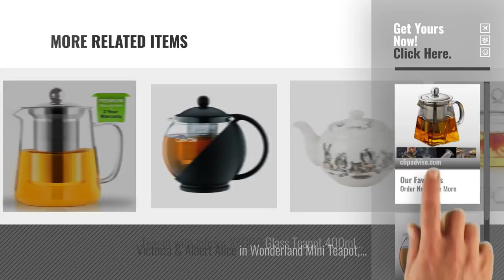Top 10 Teapots [2018]: Glass Teapot 300 ml PLUIESOLEIL with Heat Resistant Stainless Steel Infuser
For More great Teapots, Click this link
Glass Teapot 300 ml PLUIESOLEIL with Heat Resistant Stainless Steel Infuser Perfect for Tea and Coffee ml PLUIESOLEIL with Heat Resistant Stainless Steel Infuser...

Café Ole Everyday Round Tea Pot Infuser Basket Glass Teapot Loose leaf, Black, 750 ml/0.75 Litre Everyday Round Tea Pot Infuser Basket Glass Teapot Loose leaf,...

Teapot, 700ml glass tea pot with Infuser, Microwavable and Stovetop Safe, Tea Strainer for Loose Leaf Tea and Blooming Tea glass tea pot with Infuser, Microwavable and Stovetop Safe, Tea...

Glass Teapot 380 ml PLUIESOLEIL with Heat Resistant Stainless Steel Infuser, Borosilicate Glass Tea Pots ml PLUIESOLEIL with Heat Resistant Stainless Steel Infuser,...

AckMond 800 ml Clear Glass Teapot with Stainless Steel Infuser & Lid, Borosilicate Glass Tea Pots Clear Glass Teapot with Stainless Steel Infuser & Lid,...

Pendeford Catering Aluminium Teapot 8 Pints/4.5 Litres Catering Aluminium Teapot 8 Pints/4.5 Litres

AckMond 350 ml Clear Glass Teapot with Heat Resistant Stainless Steel Infuser and Coaster, for One Person Clear Glass Teapot with Heat Resistant Stainless Steel Infuser...

Bodum ASSAM Tea Maker (Plastic Strainer, Plastic Lid, 1.0 L/34 oz) - Black Maker (Plastic Strainer, Plastic Lid, 1.0 L/34 oz) Black

Teapot with Infuser XAGOO Glass Teapot 400ml Borosilicate Glass Tea Pots Tea Strainer for Loose Leaf Tea Infuser XAGOO Glass Teapot 400ml Borosilicate Glass Tea Pots Tea...

Victoria & Albert Alice in Wonderland Mini Teapot, White Alice in Wonderland Mini Teapot, White

Try also: GlassTeapot, CaféOle, Teapot,700ml, Ackmond800, PendefordCatering, Ackmond350, BodumAssam, TeapotWith, Victoria&